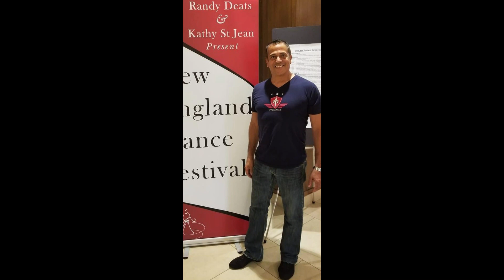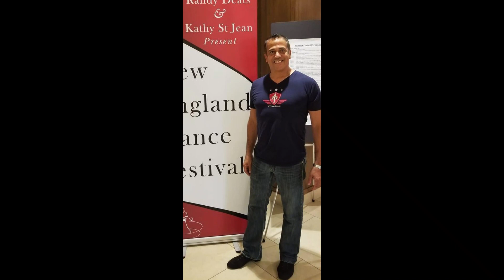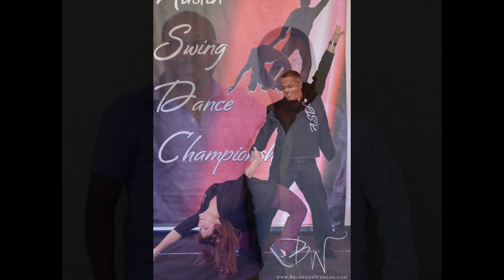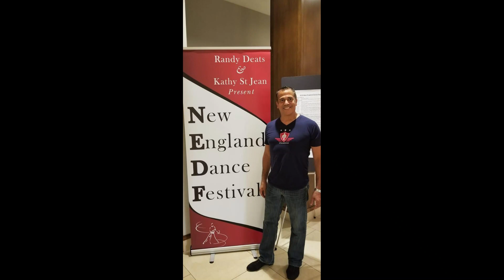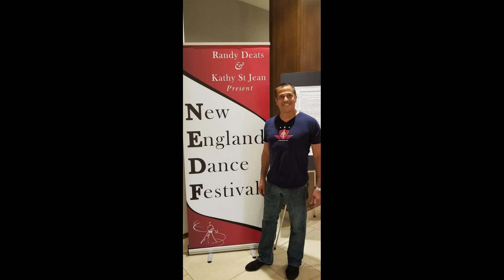WCS Angel Figueroa Q&A Masters Workshop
This is audio recording of Q&A Lecture workshop for Masters west coast swing dance competitors, at the July 2019 SwingTime dance event in Aurora-Denver, hosted by Jonathan Prichard, Claude & Goga Fortin, assisted by MaryKelly Floyd.  Angel  was inducted into the WSDC Hall of Fame in 2015,.  We lost Angel in August 2020 but his legacy will endure in the WCS community.